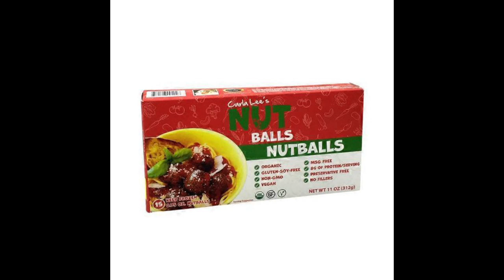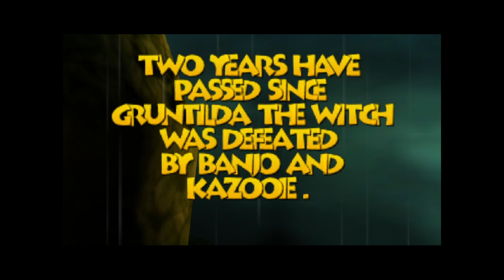Banjo-Tooie (PART 1)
Banjop.